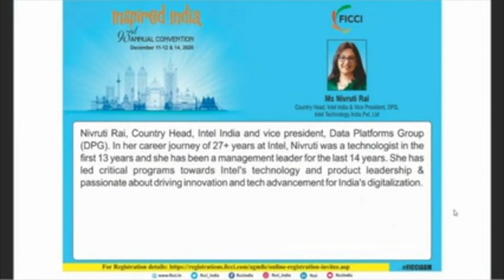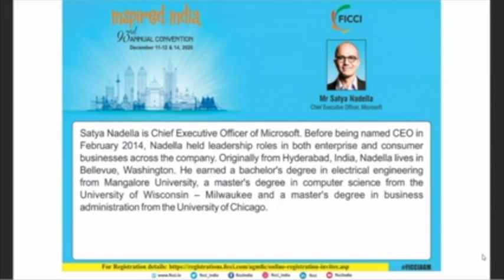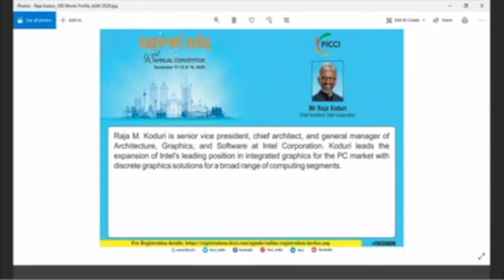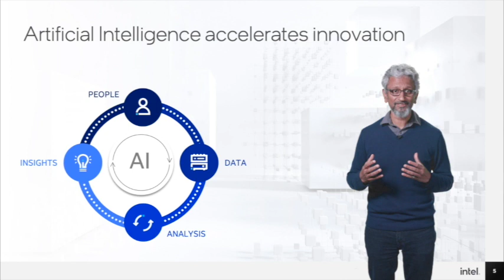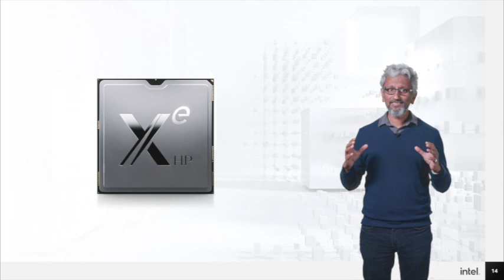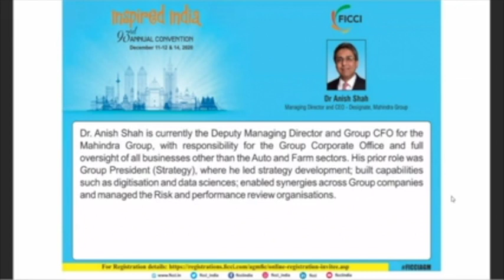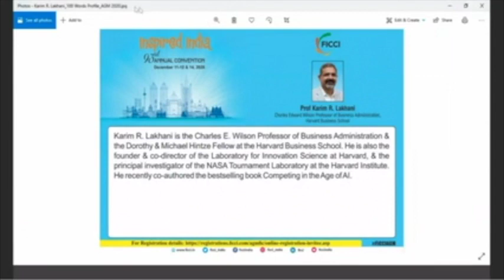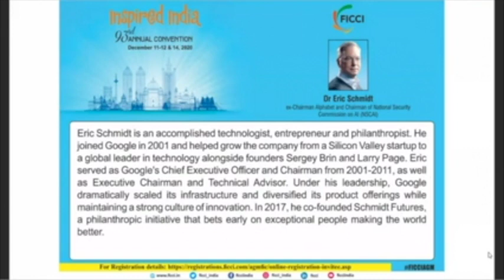AI & the New Digital World Ahead